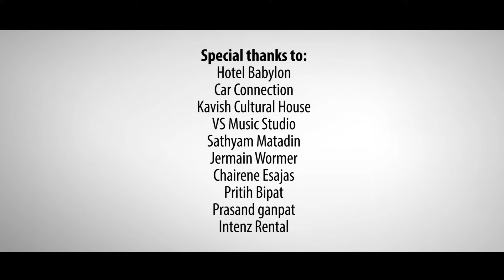Love Anthem - Neelam Matadin ( I Do it for U - Lego Lilo & Surili)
Love Anthem - Neelam Matadin
(I Do It For U - Lego Lilo - Surili Mix)
Mix/master: Selectabeats
Video: Sasra Media
Freestyle 2016 production.

Original Song Credits:
Song 1 - (Everything I Do) I Do It For You - Bryan Adams
Song 2 - Lego Lilo - Tia Melanie
Song 3 - Surili Akhiyon Wale - Rahat Fateh Ali Khan